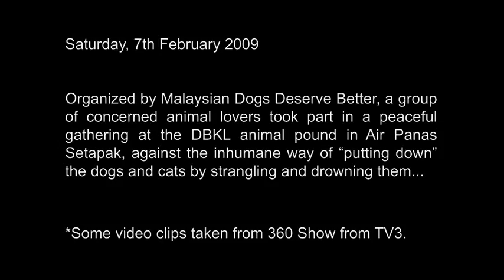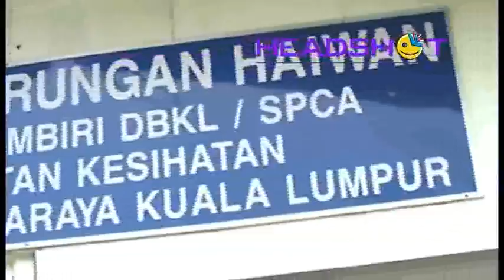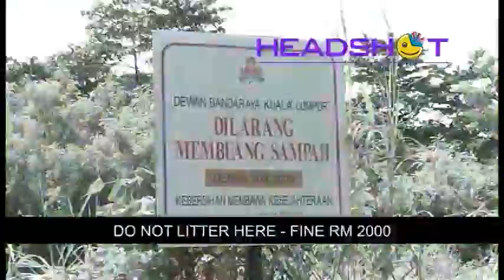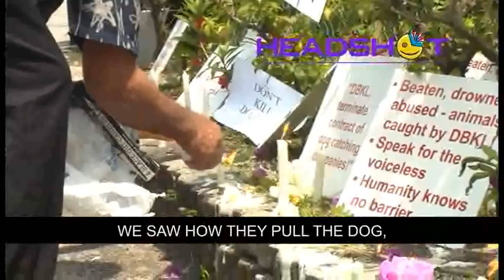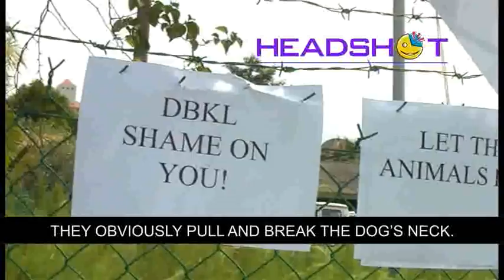DBKL Dog Pound Protest @ Air Panas, Setapak @ 7th February 2009, Saturday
On 7th February 2009, Saturday, in Air Panas, Setapak.

On the rage after witnessing the video on the recent 360 show in TV3, Malaysian Dogs Deserve Better organized a peaceful protest at the DBKL Dog Pound at Air Panas, Setapak...

The natives of Headshot gives their deepest condolences to the furry little dudes (especially miaws~) that has been "put to sleep" mercilessly...